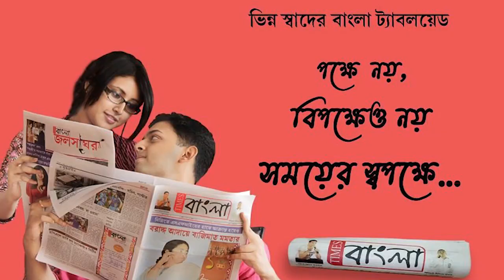নিয়ন্ত্রণ হারিয়ে উল্টে গেল মেগ্নিজ পাথর বোঝাই লরি!অল্পের জন্য রক্ষা চালক ও খালাসির